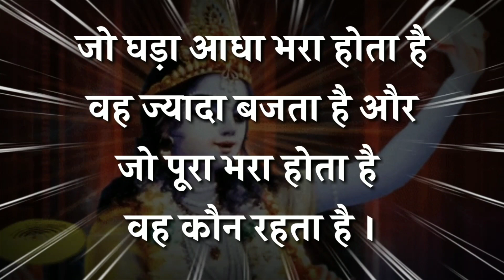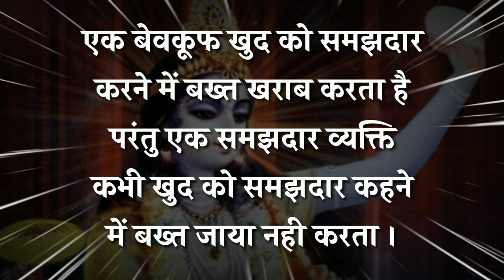ज्यादा बोलने वाले और मौन रहने वाले Video जरूर देखें| Krishna Motivational Speech | Krishna vani